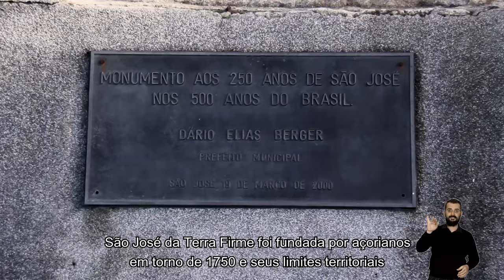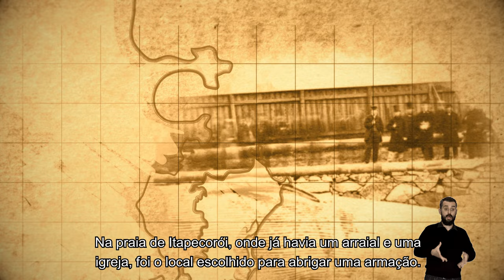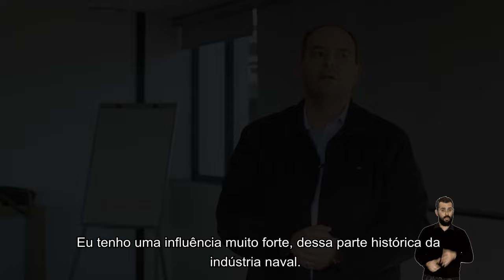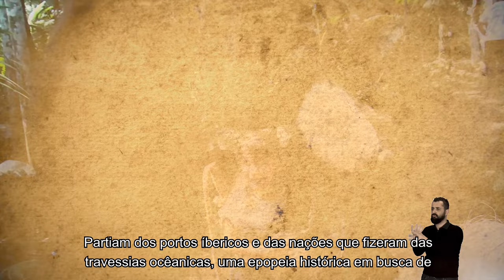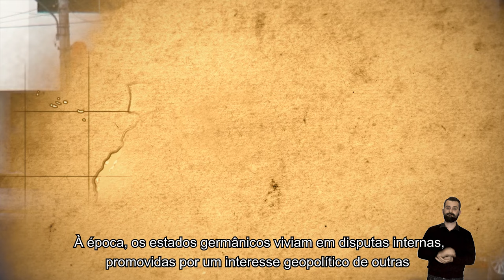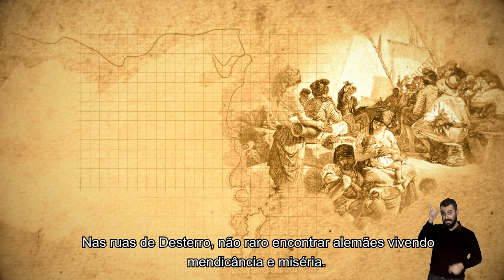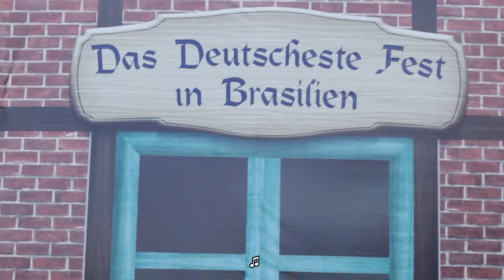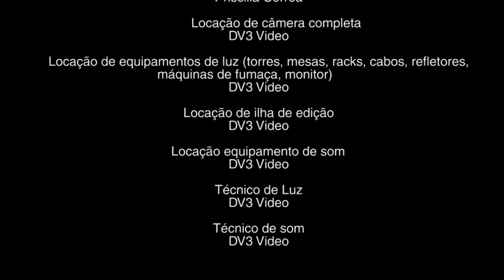Documentário - Retratos de Santa Catarina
Este documentário é a Parte 1 de uma trilogia - Sentiu falta de algo ou tem uma dica de onde pesquisar fatos interessantes?  deixe nos comentários. O restante da história do estado e daqueles que o constituíram ainda será contada.

Documentary film of 58 minutes filmed in high definition digital format (1920 x 1080) on the historical, artistic and cultural heritage of the municipalities of Santa Catarina with up to 30,000 inhabitants of the Coast and the Itajaí Valley.
Documentário média metragem de 58 minutos filmado em formato digital de alta definição (1920 x 1080) sobre o acervo histórico ,artístico e cultural dos municípios catarinenses com até 30.000 habitantes do Litoral e Vale do Itajaí.